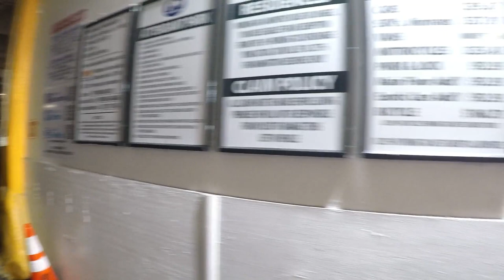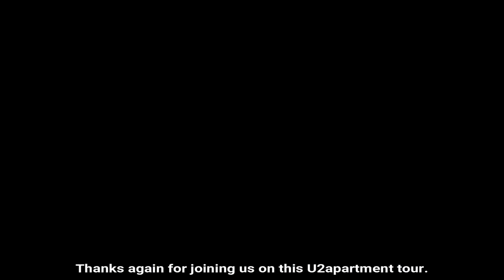AMAZING WASHINGTON HEIGHTS TRUE 3BR NEAR PARK U2apartment tour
Newly renovated apartment, true three bedroom, with a stunning kitchen in an elevator, laundry building with it’s own secure Amazon Hub, Private parking available, fast food everywhere, Short walk to the A train 175th street station, Key Food Supermarket, Little Caesars Pizza, Harlem River Drive, Banks, night life, , Parks, Harlem River Drive, transportation, and recreation.

Decent credit and proof of income to be approved.  Pet’s upon approval.

* RAIN FOREST SHOWER HEAD
* NEWLY RENOVATED
* GRANITE COUNTER TOPS
* FULL-SIZE BEDROOMS
* LAUNDRY IN BUILDING
* ELEVATOR BUILDING
* BATHROOM RECENTLY UPDATED
* BEAUTIFUL FLOORS THROUGHOUT
* AMPLE CLOSET SPACE
* NATURAL SUNLIGHT LIVENS UP THE APARTMENT
* RECENTLY UPDATED KITCHEN
* TONS OF CABINETS & COUNTER SPACE